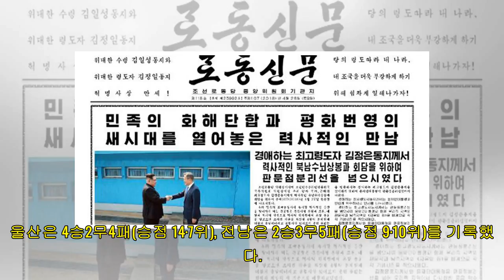'권순형 멀티골' 제주, 대구에 4-1 완승…3위로 점프(종합)